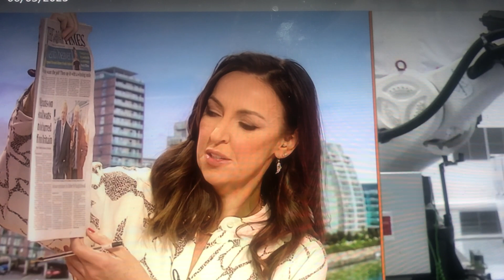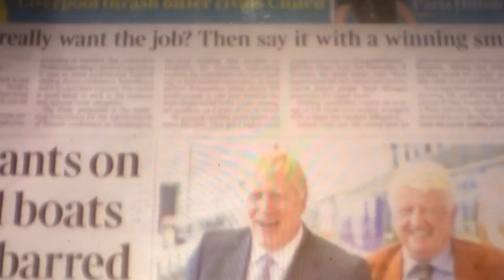Minister defends ban on migrants arriving by small boats- badly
and fails to answer a simple question that had been put to Suella Braverman on 22nd November 2022 by Tim Loughton. Do Ministers not prepare? Does Michell Donellan not prepare? Is it that ministers fail to master a brief or is it that they cannot be bothered to prepare briefings? (the Liz Truss approach to preparation- slogans and summaries)

Why not engage with me on social media? 😊